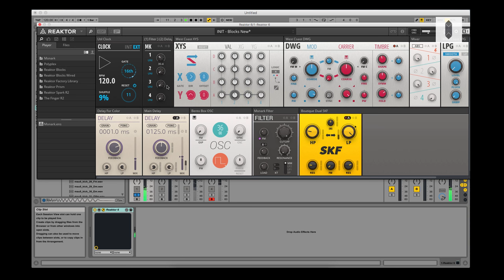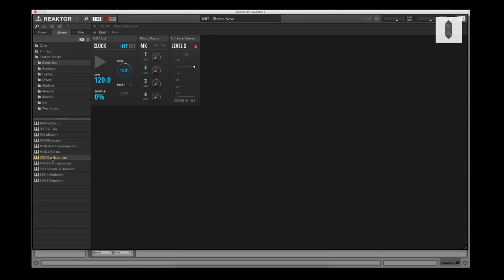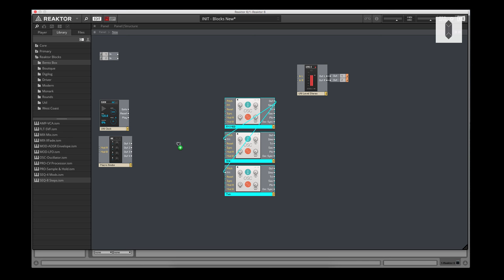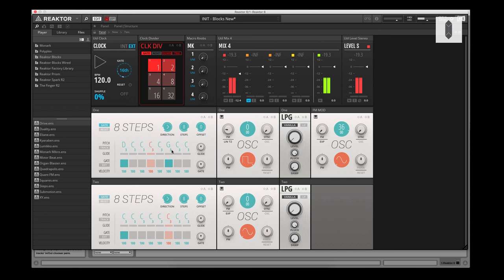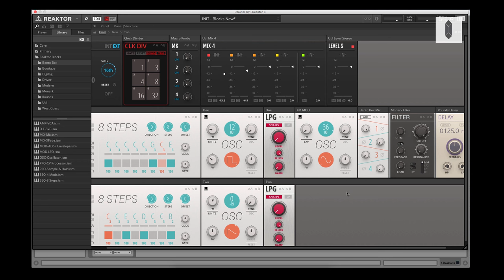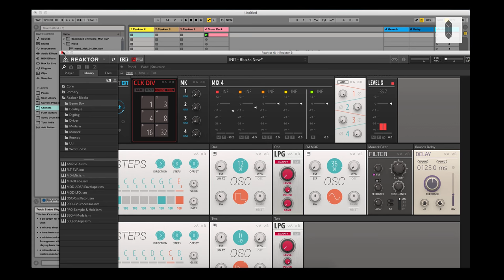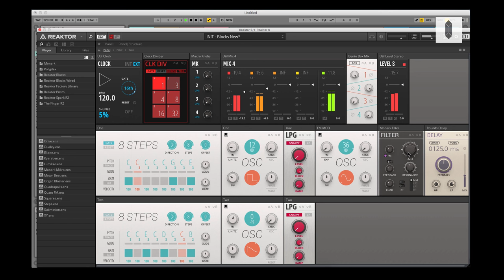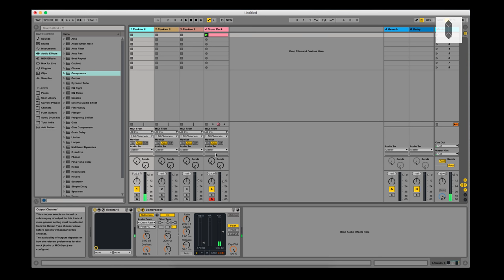Creating Modular Sequences In Reaktor Blocks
In this weeks video I am going to do some sound design working with Native Instruments Reaktor Blocks. Over the past couple days I have gotten more into using the sequencers rather then playing my own notes on  keyboard.

This has proved to be a lot of fun and something I want to dive deeper into. I will also be sharing more sounds with you guys as time goes on!

I also will be working on (as stated in the video) getting cameras involved to record me. I did have this going in the other video it however did not sync. So in the upcoming weeks prepare for more dynamic videos!